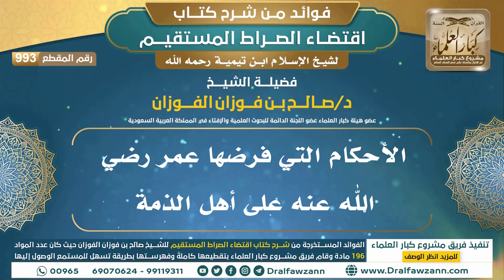[993] الأحكام التي فرضها عمر رضي الله عنه على أهل الذمة |فوائد شرح اقتضاء الصراط المستقيم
"[993] الأحكام التي فرضها عمر رضي الله عنه على أهل الذمة

ولتنزيل الملفات الصوتية والمرئية والصور والفهرسة يرجى الضغط على:
للاطلاع على مكتبة الشيخ للفتاوى
السيرة الذاتية :
للاشتراك في قناة الشيخ صالح الفوزان

رئيس الفريق
لمشروع كبار العلماء